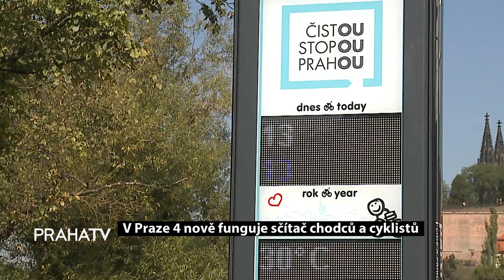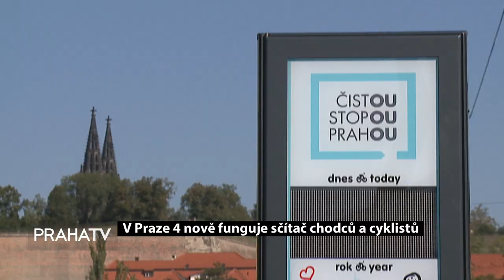V Praze 4 nově funguje sčítač chodců a cyklistů